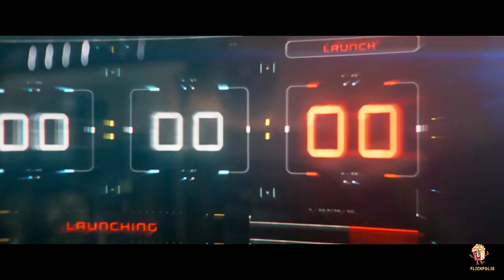Atlas Series Part 4: 100% Synchronized